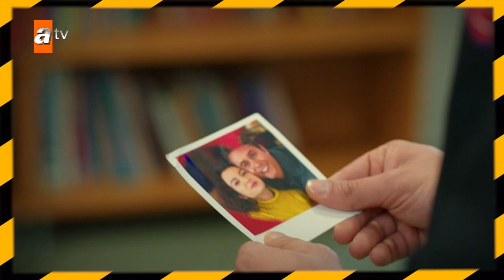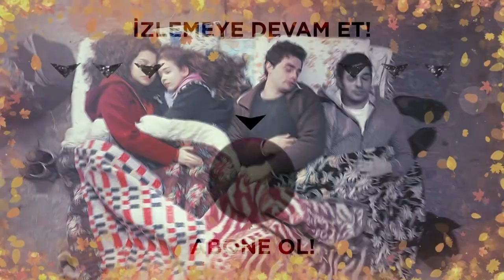Kardeşlerim 4 Milyon Özel Kolaj 🎉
Kardeşlerim ailesi olarak 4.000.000 olduk! ✨

Oyuncular:
Celil Nalçakan (Akif), Cüneyt Mete (Orhan), Fadik Sevin Atasoy (Şengül), Ahu Yağtu (Suzan), Simge Selçuk (Nebahat), Yiğit Koçak (Ömer), Su Burcu Yazgı Coşkun (Asiye), Aylin Akpınar (Emel), Onur Seyit Yaran (Doruk), Cihan Şimşek (Oğulcan), Melis Minkari (Aybike), Lizge Cömert (Süsen), Recep Usta (Berk), Berk Ali Çatal (Tolga), Nazlı Çetin (Leyla Barçın), Ecem Sena Bayır (Afra), Atakan Özkaya (Sarp Yılmaz), Eylül Lize Kandemir (Yasmin), Nihal Büyükağaç ve Kaan Çakır (Ahmet Yılmaz).